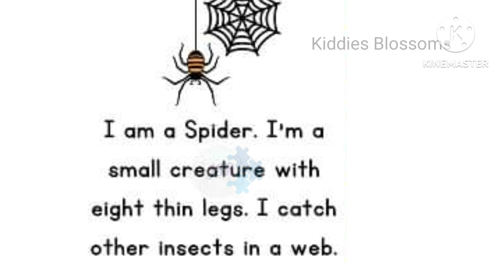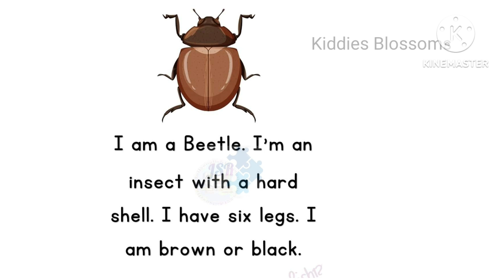self Introduction by Insects | About insects given by Insects. learning activities for kids